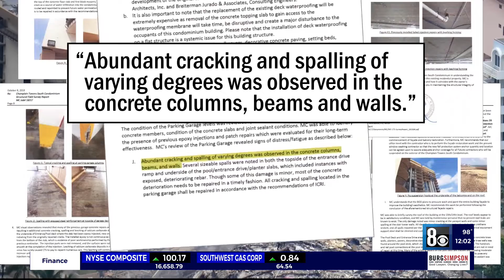Crews spend 5th day atop shaky pile of collapsed concrete in Florida